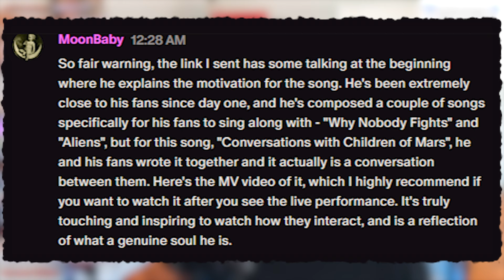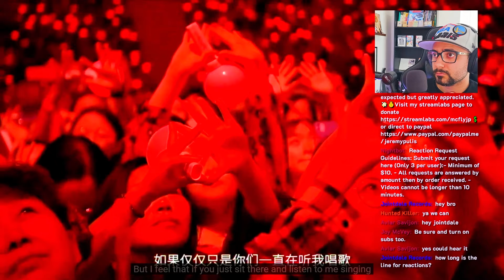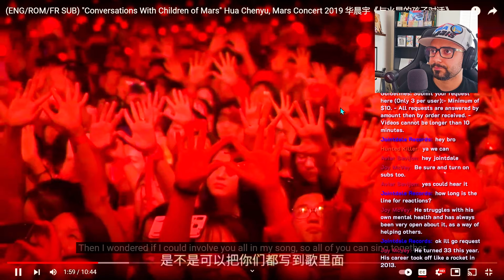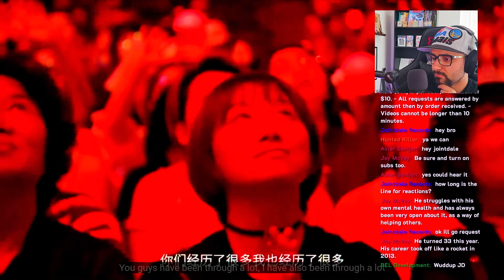*Hua Chenyu - Conversations with Children of Mars - Mars Concert 2019* | Reaction & Breakdown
Yet another amazing song with an amazing message from Hua Chenyu!